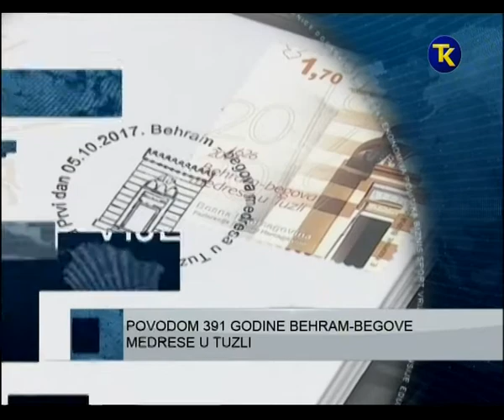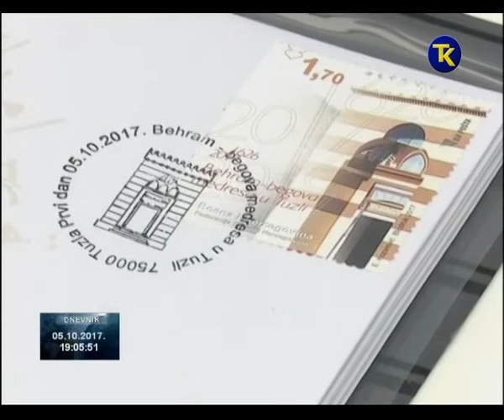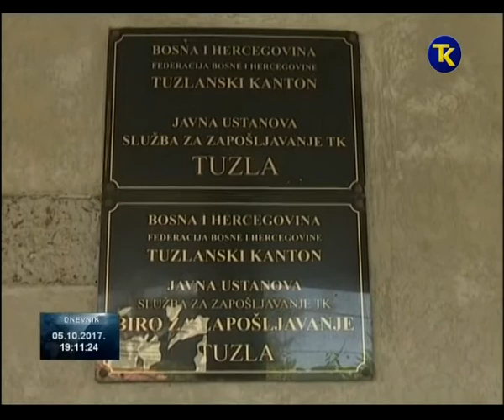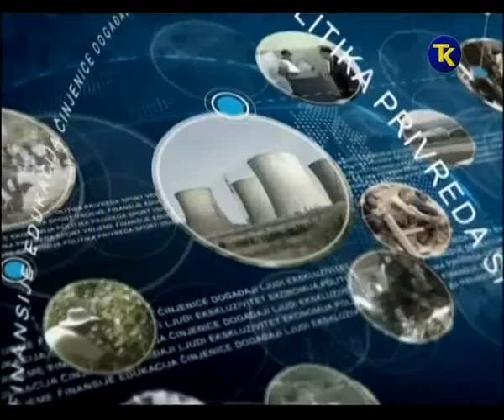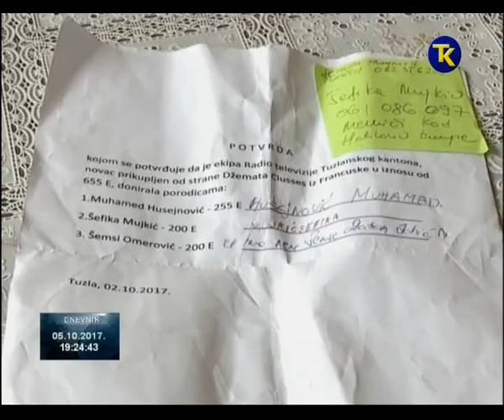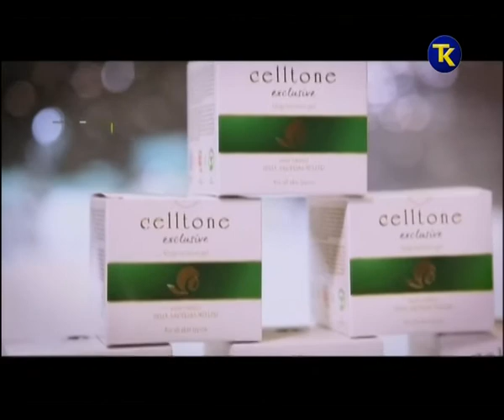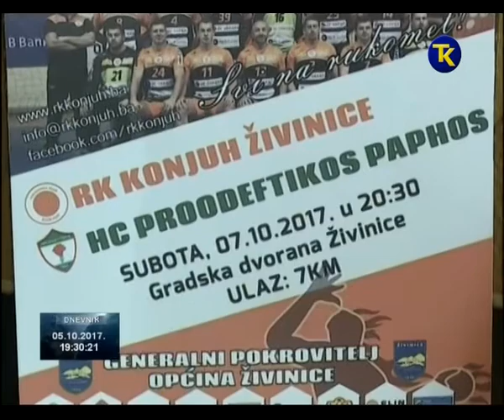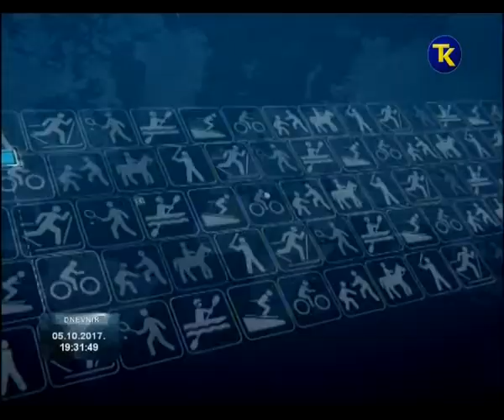DNEVNIK RTV TK 05 10 2017